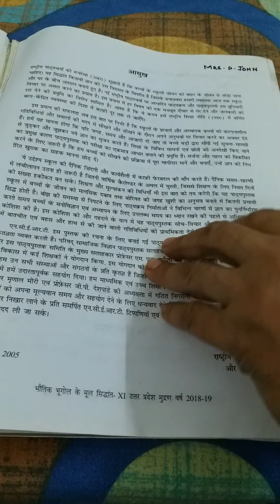Geography,(book 1),Lesson-1,Bhugol ek vishay ke Roop Me (part 3)class 11,Date 31.7.20,Period-3